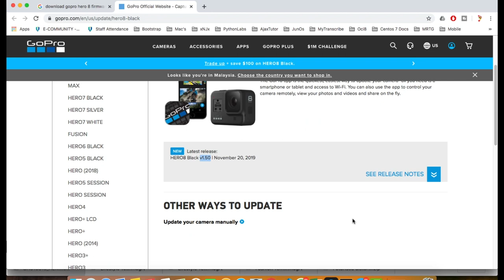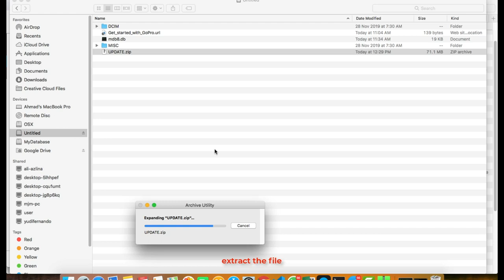📸 GoPro Hero 8 : How to Upgrade / Downgrade manually firmware version.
Currently now the latest firmware version for GoPro Hero 8 is 1.50 (Dec 2019). But, i have problem with this version. It made me unable to use telemetry data on GoPro Quik & always mention "No GPS Data". So i decide to downgrade it to previous version(1.20), and it work(You also need to do some tweak on the system file due to at this time no latest update from GoPro and this is the So this is how do i download the firmware file & upload it to my gopro hero 8. If you have any question, just email it to me, I will try to help.

Special For Catalina OS : [TBA]